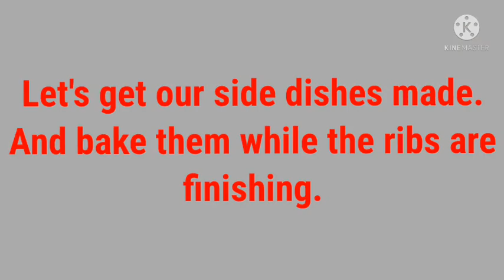Baby Back Ribs at home! So tender they fall off the bone!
Welcome! Today I'm going to show you how easy it is to make restaurant quality baby back ribs at home in your oven!

Step one : remove the membrane from the back of your ribs and place your ribs on aluminum foil large enough so that you can wrap the ribs in the foil. Next season both sides of the ribs with garlic and onion powder and your favorite dry BBQ seasoning. I use McCormick brown sugar bourbon seasoning. Wrap them up and place in the fridge for 24-48 hours. Let them get happy happy!!

Step two: remove ribs from fridge and place on parchment paper lined baking sheet. ( you can add more BBQ seasoning if you like) Bake at 225° for 3 hours.

** in hour 3 start preparing your side dishes.

Step three: time to add your favorite BBQ sauce. Baste the ribs and return to oven. Bake at 350° for 15-20 minutes and repeat basting with BBQ sauce for 1 hour. Remove from oven and let rest

During the ribs final hour add your side dishes to the oven to cook.

Oven Roasted Potatoes

1.5 pounds baby red potatoes. clean and cut into quarters.
1 stick of melted margarine/butter
1 tsp paprika
1 tsp garlic & onion powder
1/4 tsp salt
1/2 tsp rosemary and thyme
1/8 tsp pepper

Mix melted margarine and seasonings. Pour over potatoes and bake 350° for 1 hour. ( until they are fork tender, remove from oven when done)

Sweet Corn Bread Muffins ( makes 6 )

2/3 cup AP flour
1/2 cup plain yellow corn meal
1/4 cup sugar
2 tsp baking powder
1/3 melted BUTTER
1/2 cup milk
1 egg beaten

Mix ingredients together and pour into muffin pan.
Bake at 400° for 15-20 minutes until done. Test center with tooth pick. Tooth pick should come out clean.